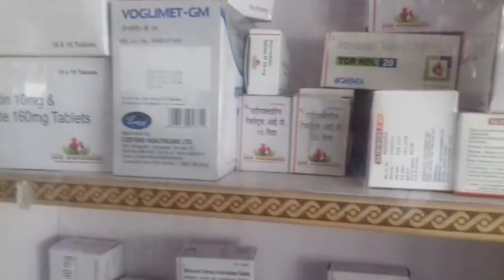Through Jan Aushadhi Kendras, medicines are being made available at cheaper prices